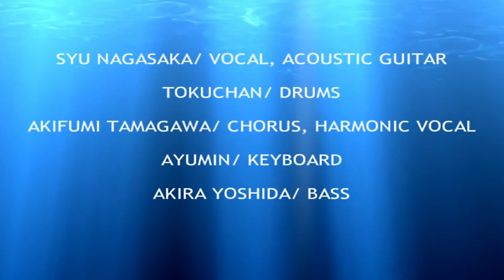You Won’t See Me−The Beatles(cover)【2021みんなで"Rubber Soul"】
2021みんなで"Rubber Soul"という現在も進行中の企画の中の一曲に参加させて頂きました。参加して頂いた皆様、素晴らしい演奏をありがとうございました！

Lead vocal and acoustic guitar:Syu Nagasaka
Drums:Tokuchan
Chorus:Akifumi Tamagawa
Keyboard:Ayumin
Bass:Akira Yoshida